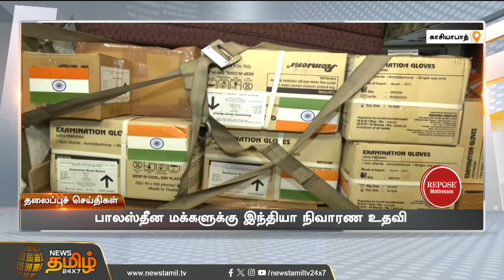Today Headlines - 22 Oct 2023 | 12 மணி தலைப்புச் செய்திகள் | 12 PM Headlines | NewsTamil24x7